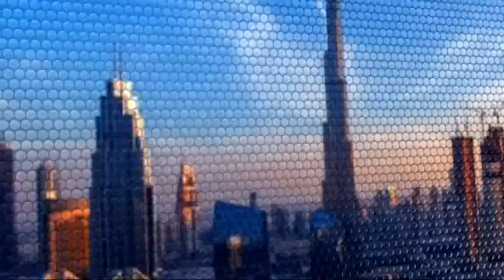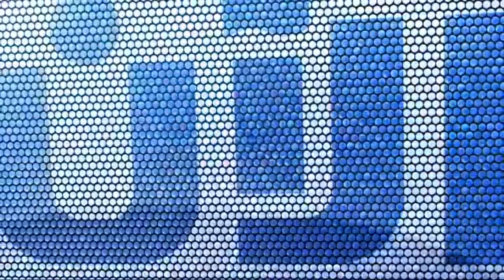28-7-2017 | موجز الحادية عشرة لأهم الأخبار من